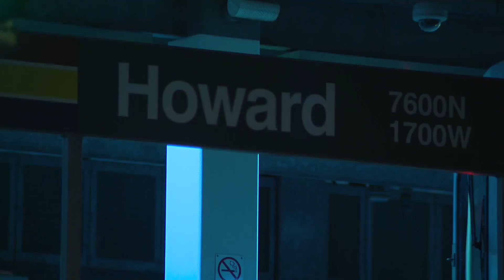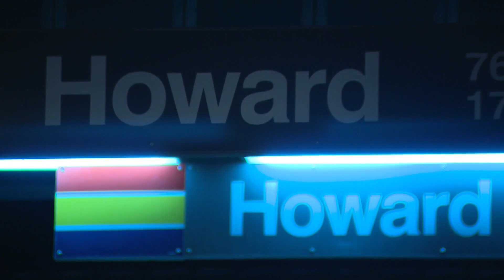Nearly 2 months after train crash, CTA Yellow Line set to re-open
Nearly two months after a CTA Yellow Line train crashed into a piece of snow removal equipment, sending more than a dozen people to the hospital, train service is set to resume, the transit agency said. WGN's Jewell Hillery reports on the story.